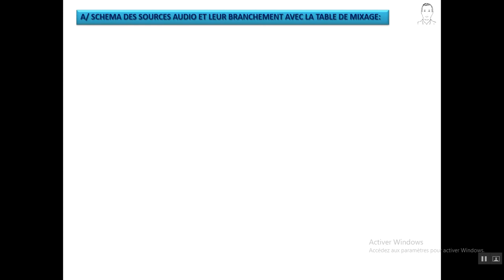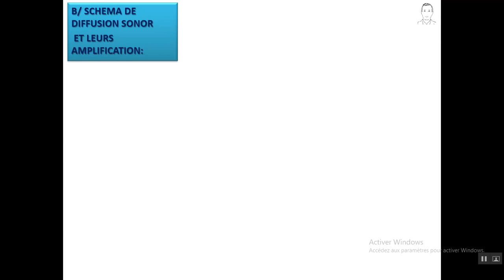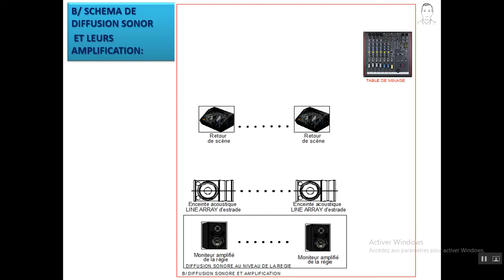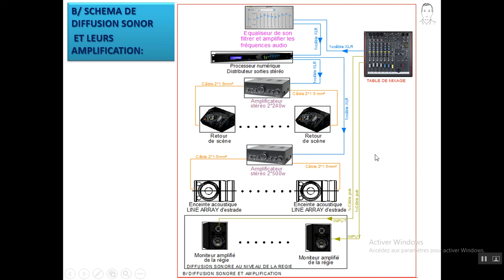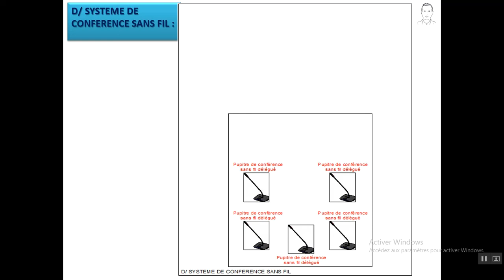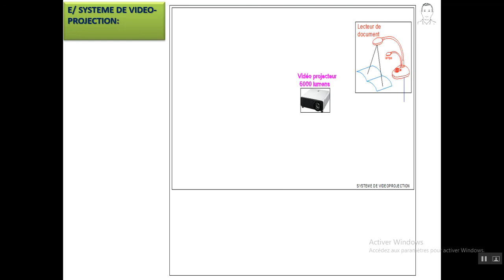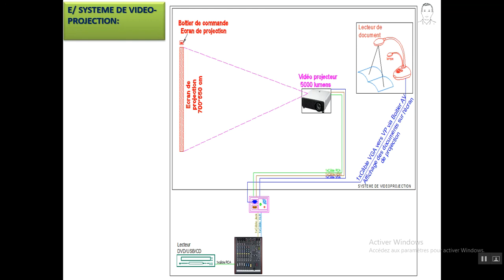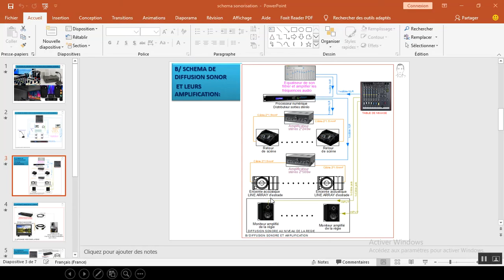مخططات الصوت- إسقاط الفيديو-إضاءة المسرح -sonorisation, vidéo projection et éclairage scénique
لتقديم شرح بسيط للمخططات التوضيحية المختلفة لنظام الصوت ، ونشر نظام الصوت ، وإسقاط الفيديو وإضاءة المسرح
Pour donner une explication simple des différents schémas explicatifs de sonorisation, diffusion sonorisation, vidéo projection et éclairage scénique